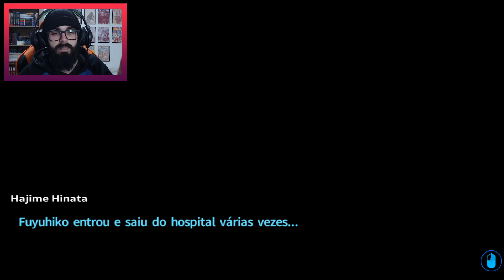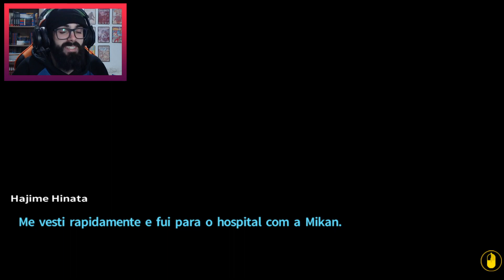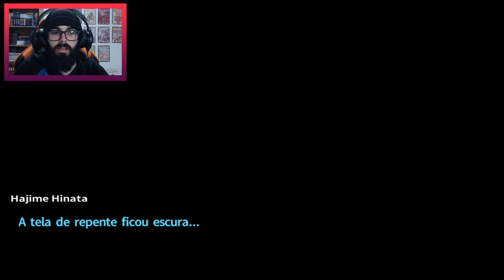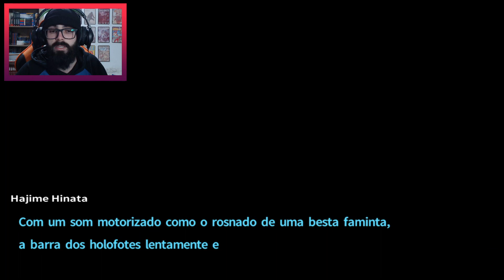UM DESASTRE DUPLO - Danganronpa 2: Goodbye Despair #32 [PT-BR]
Danganronpa 2 foi um jogo que vocês pediram muito, então seguimos a saga começando nessa nova história! Graças a tradução da galera da Kibou Project, conheceremos a história do Danganronpa 2 em PORTUGUÊS! Então preparem seus nervos que voltamos para a ESPERANÇA!

Danganronpa 2: Goodbye Despair é um jogo visual de aventura e romance desenvolvido pela Spike Chunsoft . É o segundo jogo dafranquia Danganronpa , após Danganronpa de 2010 : Trigger Happy Havoc . Foi lançado no Japão para o PlayStation Portable em julho de 2012, com uma porta lançada para o PlayStation Vita no Japão em outubro de 2013 e em todo o mundo pela NIS America em setembro de 2014. Uma porta para computadores pessoais também foi lançada em abril de 2016, como bem como um pacote contendo o primeiro Danganronpa para o PlayStation 4em março de 2017, chamado Danganronpa 1-2 Reload .

A história segue um grupo de estudantes do ensino médio que estão presos em uma ilha tropical pelo diretor Monokuma do ensino médio, um urso de pelúcia sensível, juntamente com um parente de Monomi, Monomi, um coelho de pelúcia sensível. Semelhante ao primeiro jogo, os alunos são instruídos a matar um de seus colegas e a não serem pegos nas investigações e julgamentos subsequentes para deixar a ilha.

Ilha Jabberwock - outrora um destino turístico popular, esta ilha agora desabitada permanece estranhamente intocada. Você e seus colegas de classe da elite Hope's Peak Academy foram trazidos a esta ilha por seu professor super fofo para uma "viagem escolar de amor e doçura". Todo mundo parece estar se divertindo ao sol ... até Monokuma retornar para reiniciar seu jogo assassino! Preso nesta ilha de matança mútua, sua única esperança de fuga está na solução dos mistérios da ilha. Mas esteja avisado, às vezes a verdade pode ser o seu próprio desespero ...

⭐ VIRE UM MEMBRO DO CANAL E FAÇA PARTE DOS MOLUSCOS! ⭐

== SEGUE EU NA INTERWEBS! ==